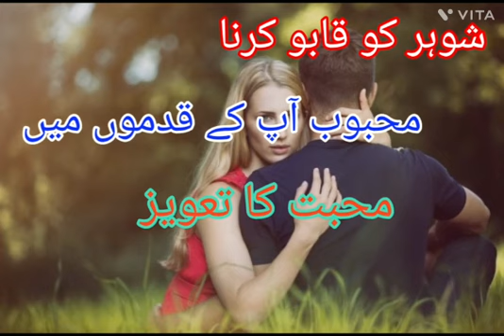Shadi K Liye Wazifa Islamabad Lahore / Amil Baba In Lahore Islamabad \ Kala Jadu in Islamabad Lahore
Wazifa Online Free Istikhara Online Kala Jadu Kala Ilm Specialist Astrologer Online Safli Magic Expert Rohani Amaliyaat Online Noori Amaliyaat Online Husband Problem Wife Problem Relation Problem Boyfriend Problem Ex Love Problem Rohani Ilaj Online Amil Baba Contact Number